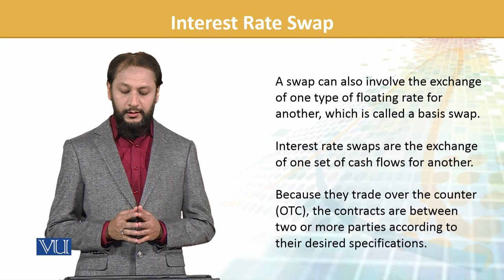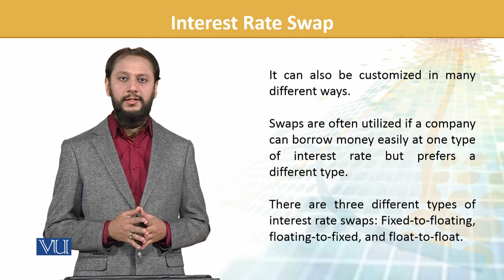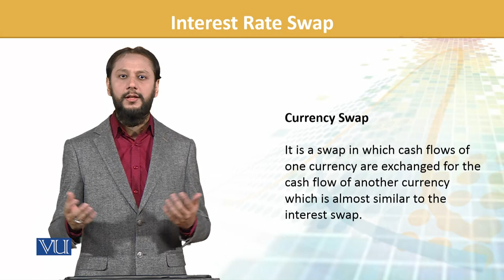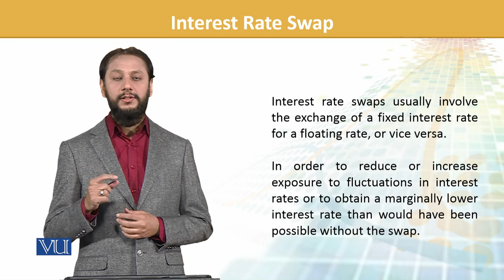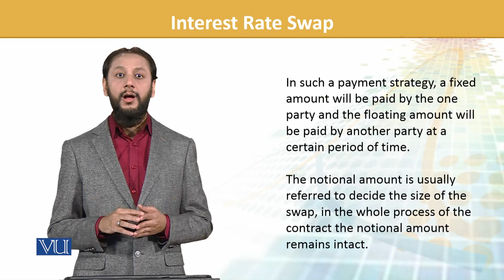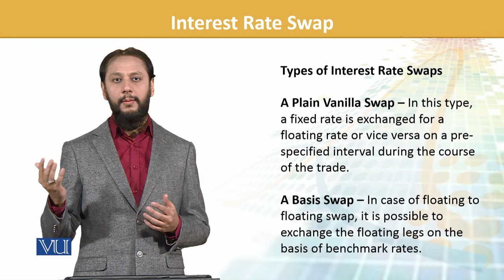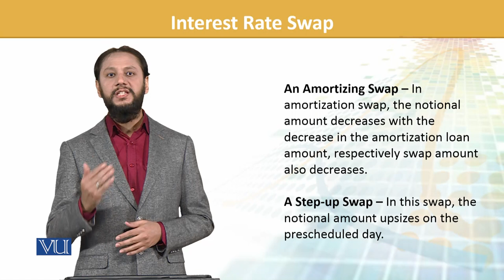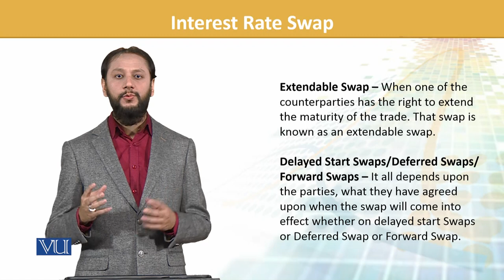FIN702_Topic115 | Financial Risk Management